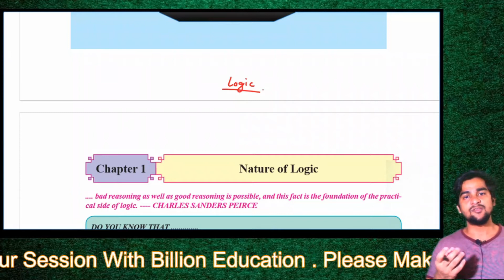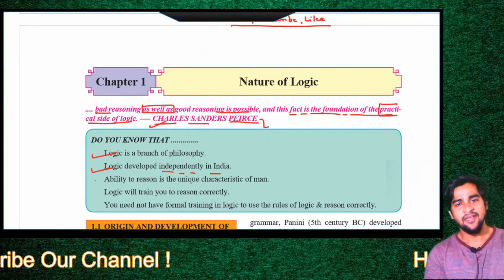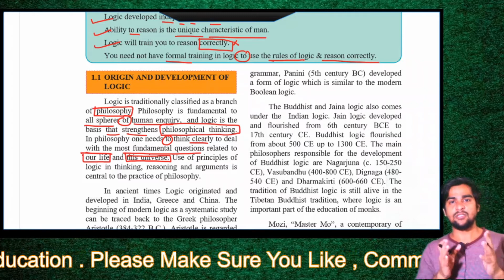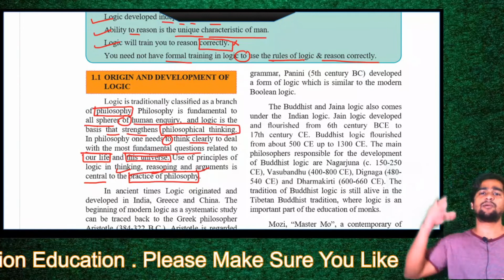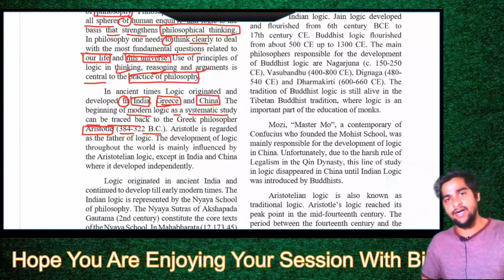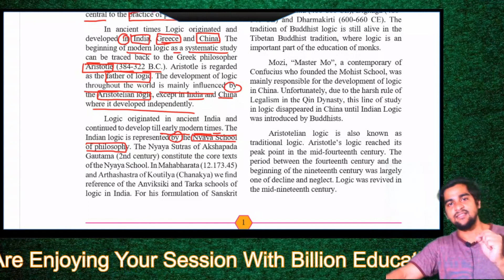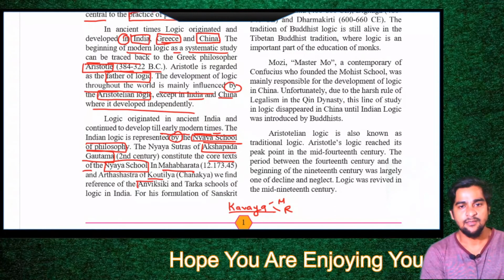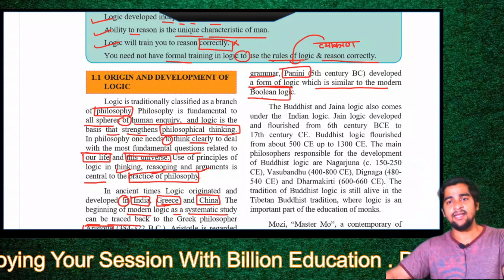Chapter 1 Nature Of Logic Class 11 Logic Maharashtra State Board New Syllabus STD 11TH MPSC arts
yadavyashvasudev@okicici